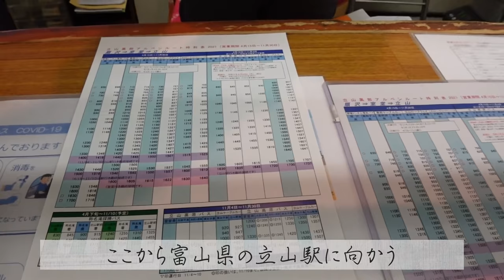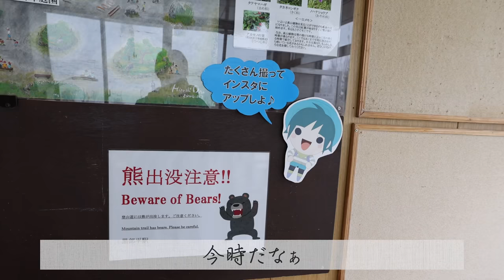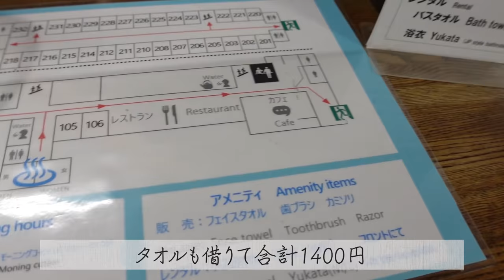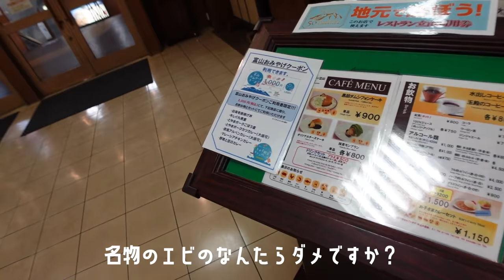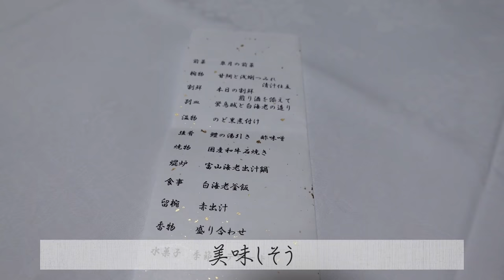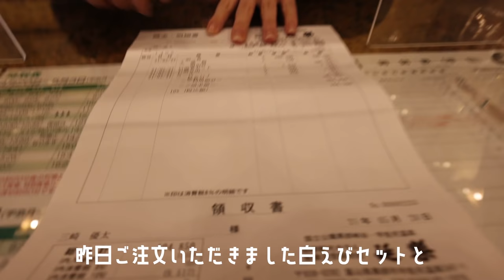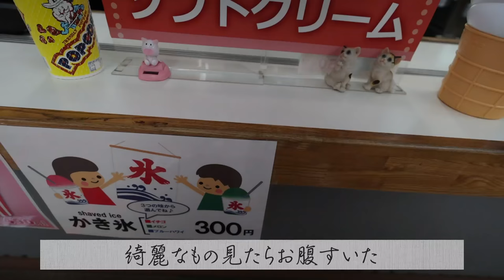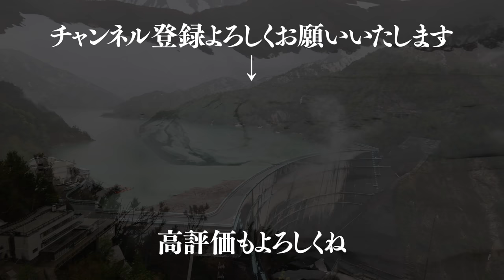【富山県編】過去一の雨にずぶ濡れになりながらも進む！立山黒部アルペンルートの旅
青汁ひとり旅シリーズ、第二弾は富山県に行ってきました！！
一人旅最高でした…！今回の動画はどうだったかな？感想待ってます！

いつか全国制覇しようと思います！
富山の旅の戦利品はカレースコップスプーン！また思い出を刻むことができました。